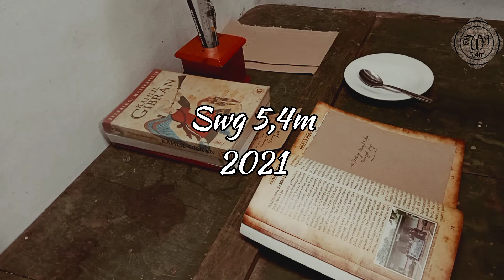Riwayat kopi episode 2: Black coffee during pandemic | Swg 5,4m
Pandemi belum berakhir, kita "di paksa" untuk mempunyai lebih banyak waktu di rumah dengan segala aktivitas.
    Improvisasi kehidupan di butuhkan untuk tetap bisa bertahan di masa pandemi ini. Beberapa bertahan dengan mengadopsi pola hidup slow living. Kembali ke kehidupan non instan.

  Bertanam sendiri untuk di makan sendiri atau berbagi.

Menikmati secangkir kopi hitam tidak instan menjadi pilihan saat ini, bahkan semakin beranjak menjadi sebuah gaya hidup yang di adopsi banyak manusia.

Swg 5,4m
2021

Dalam video ini:
*Manual espresso maker : Staresso
*Manual grinder : handmade custom
*Bracket stand Staresso : Handmade custom
*Goose neck ketle : Akebono